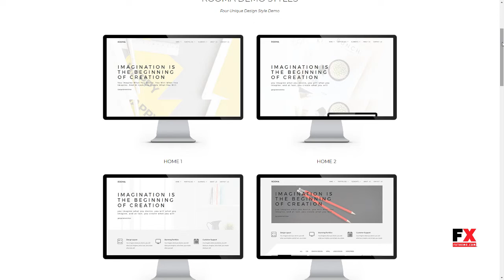Rooma Minimal Creative Portfolio WordPress Theme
Columns 4+

 Layout Responsive

 Tags agency, business, corporate, creative, freelancer, gallery, minimal, modern, personal, photography, portfolio, showcase